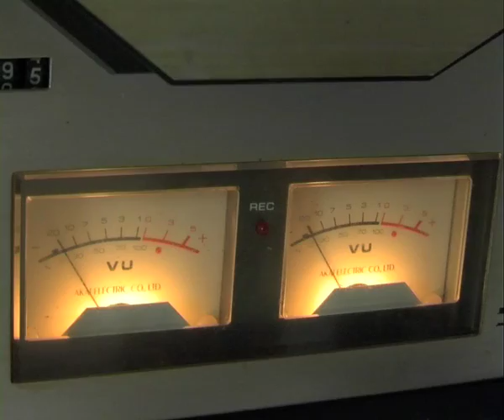Sunset Margin - Blanket Star (Music Video)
A music video created as part of a university project for the song "Blanket Star"